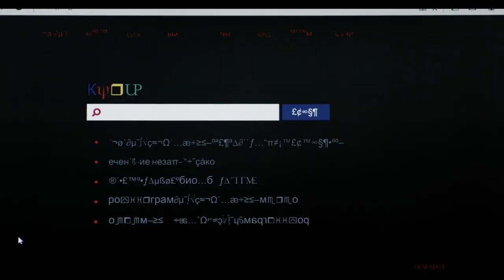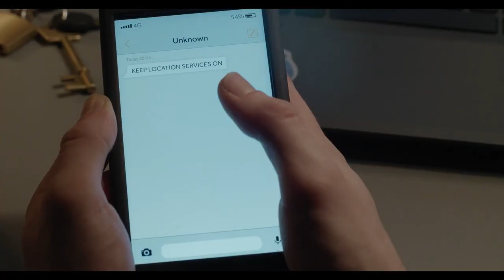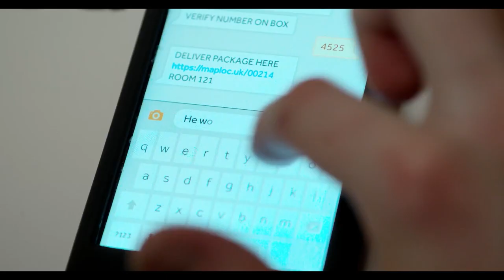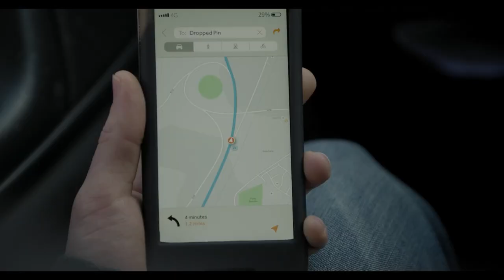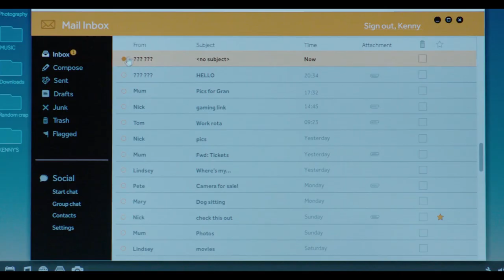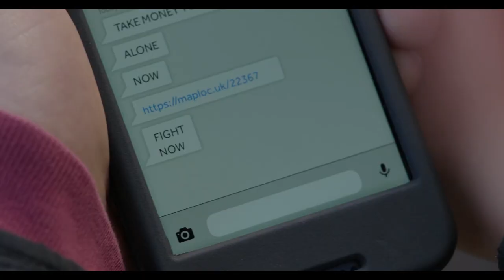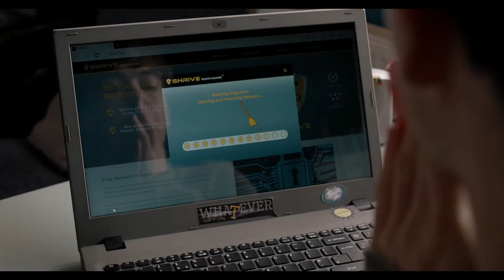Black Mirror | Shut Up and Dance | Season 3 Ep 3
BlueRay on Amazon

"Shut Up and Dance" is the third episode in the third series of the British science fiction anthology series Black Mirror. It was written by series creator and showrunner Charlie Brooker and William Bridges, and premiered on Netflix on 21 October 2016, together with the rest of series three.

The episode tells the story of a teenage boy (Alex Lawther) who is blackmailed into committing bizarre and criminal acts by a mysterious hacker possessing a video of him masturbating. The boy is joined by a middle-aged man (Jerome Flynn), whom the same hacker is blackmailing over infidelity. The episode is similar to previous Black Mirror episodes, particularly "White Bear", and is dark in tone.

"Shut Up and Dance" received mixed reviews. Critics praised Lawther and Flynn's acting, but were polarised as to whether the episode's tone was effective, whether the plot twist was good and whether the episode had interesting themes. It was ranked poorly in critics' lists of Black Mirror instalments by quality.